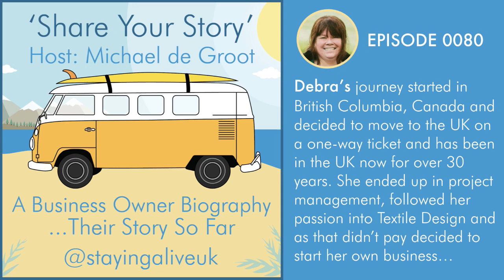Debra Levitt - The Podcast Launcher - Share Your Story Podcast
Canadian born, Debra has lived in the United Kingdom for most of her adult life. Through the past 28 years, she has moved from temporary secretarial support to software training before building a successful career as a project manager.  Working for global blue chip companies including Glaxo Smithkline, Syngenta and Thomson Reuters, Debra has a wealth of experience of different companies and project types. Learning about different industries and companies with each role has proved key to her enjoyment and development.

“For a long time, I had a desire to be a voiceover artist but I never felt ready to start pursuing it. When I started my own business, I went on a local radio station in late 2017 and it reminded me of my interest in using my voice in some way.  Podcasts were already beginning their resurgence so in early 2018 I decided to start my own podcast.

Starting my own podcast provided a whole new set of challenges – I did it all myself – researching online and through trial and error.  I loved it!

Later that summer, I was asked if I had considered helping others to start their own podcasts – I hadn't! The more I thought about it, the more I liked the idea and, in January 2019, I fully launched the Podcast Launcher and Podcast Concierge.  Providing a range of services to meet each individuals needs.

The Podcast Launcher, 5 Steps to Start Your Podcast and Podcast Concierge services let you decide what type and level of support you want at any stage of your podcast – even if it is just an idea!”

In addition, she has started exploring her creative side and is also starting to transform her digital artwork into actual products. Learning how to develop this side, understanding the wealth of opportunities, the competition and determining where to focus her attentions is an amazing change of direction for her on both a personal and business level.

Between the work on Bridge Road and her design endeavour, DebEl Designs, Debra finds that she is challenging herself from many different angles – time management, skill sets, technology and so much more.

In her personal life, Debra has had the normal ups and downs that we all do.  Most recently, she has discovered that she is more of an “outdoors” person than she ever expected with horses and dogs playing an ever more important role in her life.